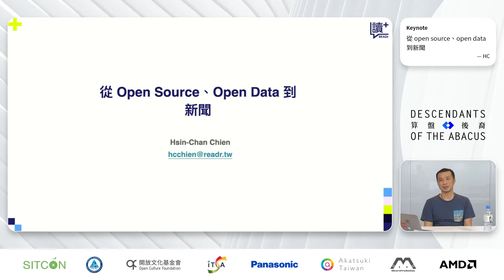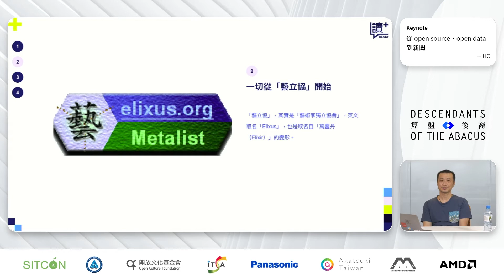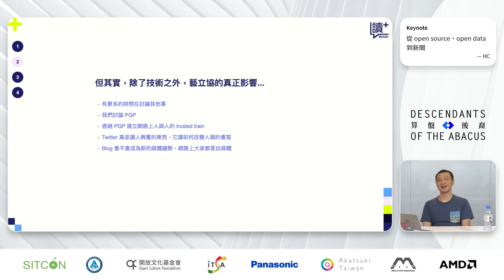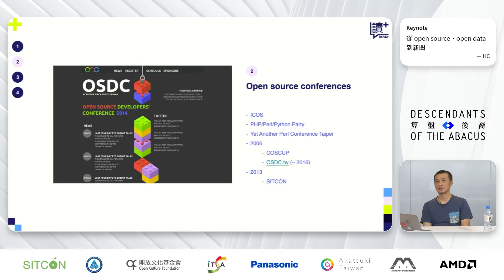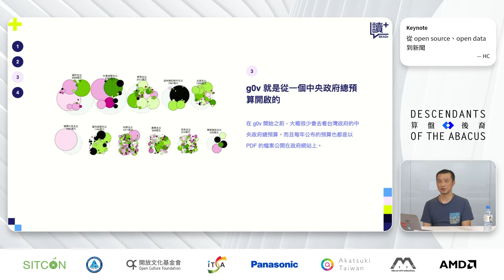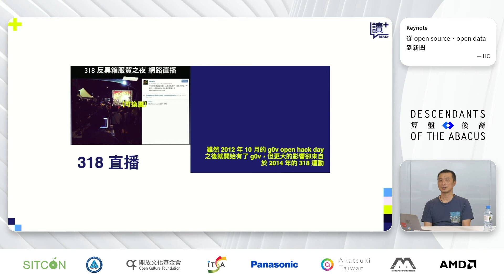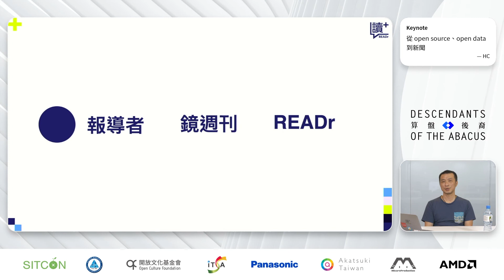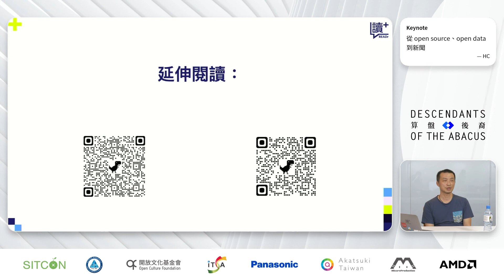[SITCON 2021] R0 從 open source、open data 到新聞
大概 2000 年左右，台灣對於 open source 的風氣漸漸冒出頭，而 2003 年開始，Taipei.pm 開始從 Python，PHP，Perl 開始，舉辦了 P3P 的程式語言相關研討會，2006 年則演化為 Open source developers’ conference（OSDC.tw），同年還有目前台灣最大的 open source 社群研討會 COSCUP。而到了 2012 年，台灣也有第一個公民科技（cvic tech）的社群：g0v，也讓台灣在中研院推動的「創用 CC」」後，更進一步的把 open data 推到另一個層面。
open source、open data 在幾年前，大概沒什麼人會把他們跟新聞聯想在一起。但是從 2015 年，我進入報導者之後，開始嘗試把新聞媒體的編輯室相關軟體套件 open source。這聽起來似乎是很不一樣的事情，但是其實就跟一般企業開始嘗試 open source 一樣，只是開放出來的工具是可以讓其他編輯台可以減少開發一樣的輪子。
但是這兩年，我在鏡週刊成立另一個媒體實驗，其中一部分在於推動資料新聞，希望可以透過更縝密的方式來提供讓讀者信任的新聞內容。但所謂透過資料來進行更縝密的證明並不足夠，我們如果希望一般讀者可以願意信任媒體，那麼我們也必須把編輯室開放，其中也包含我們在報導中所使用的資料也應該要開放。

目標聽眾
先備知識

HC
coder、攝影師。長期關注 open source 社群，近幾年跟隨 g0v 開始注意公民科技，接著轉進新聞媒體圈，從報導者，到鏡傳媒，接著催生實驗媒體 READr
Photo credit: Kirby Wu